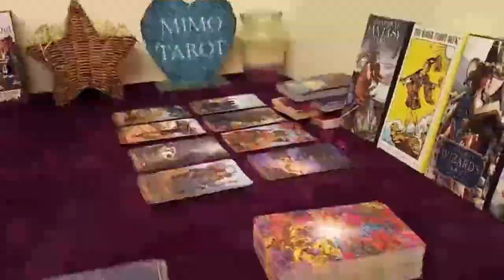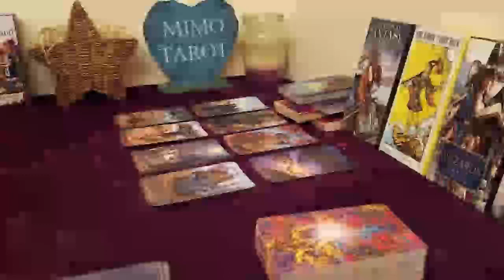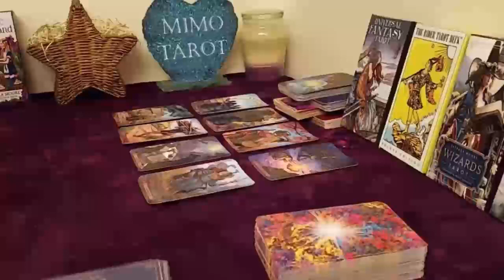Leo Tarot Love Reading Seperated From a Friend !